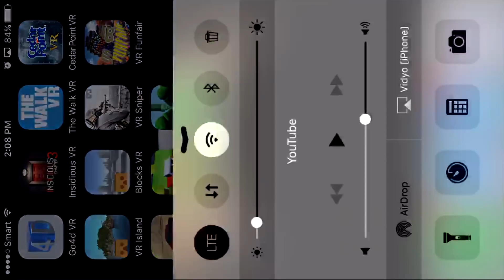Scary Video Insidious VR Google Cardboard Virtual Reality 3D Gameplay 1080p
Top VR 1080P

Beat Apps and Games HD VR Google Cardboard Virtual Reality 3D GamePlay Android , iOS 1080P.